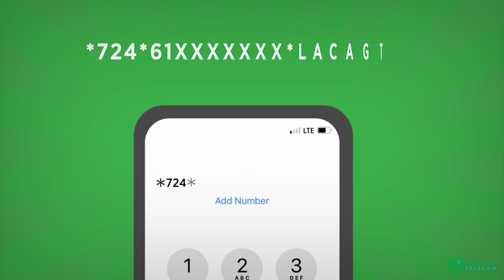Rag hubeysan oo rasaaseeyay Ardayda xanaanada dugsiga Hoyga Xamar